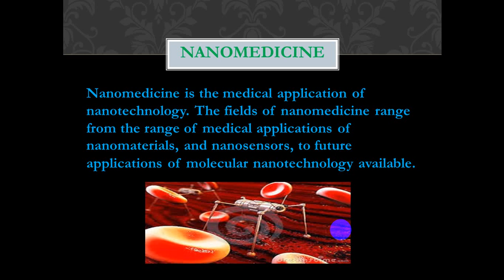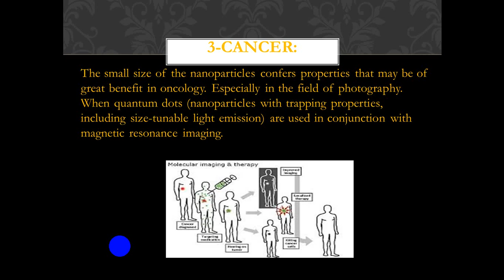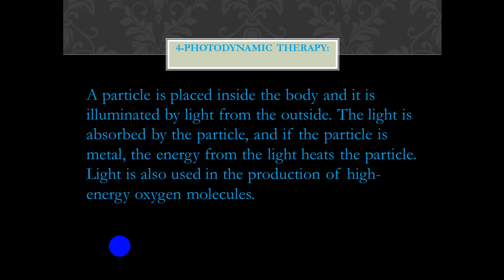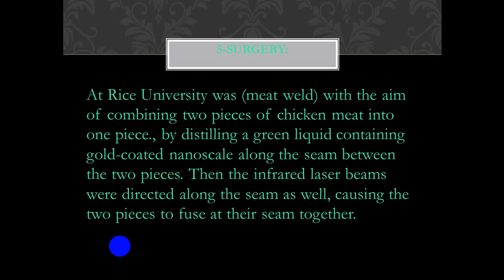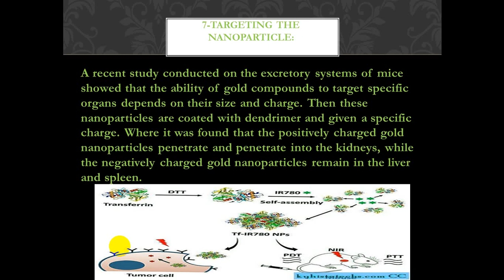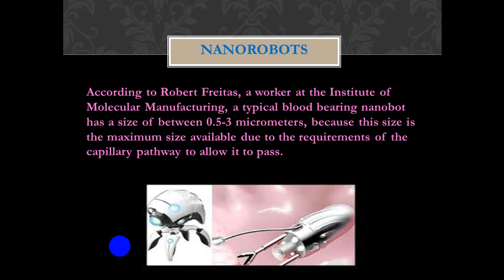تطبيقات النانو الطبية APPLICATIONS OF MEDICAL NANOTECHNOLOIGY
بحث الطالب علي ليث عبد الحسن
الثاني المتوسط / مدرسة الموهوبين النجف الاشرف

طب النانو هو أحد التطبيقات المستعملة في تقنية النانو تكنولوجي وتبرز اهميتها في تطوير الروبوتات الطبية والتي يبلغ اقصى حجم لها بحسب روبوت فريتاس، العامل في معهد التصنيع الجزيئي بين 0.5-3ماكرومتر، والماكروميتر هي اجزاء صغيرة من المتر وهو الحجم النموذجي، المطلوب لاجتياز الشعيرات، وتهدف هذه التقنية الى نقل الدواء داخل الجسم وتوصيله الى الخلايا بدقة عالية وبدون اثار جانبية وباستخدام اجهزة نانوية مهندسة.
كما تبرز اهميته في توصيل البروتينات الببتيدات والتي لها دور في معالجة الخلايا المصابة كما أطلق عليها المستحضرات الصيدلانية الحيوية.
كما ان لتقنية النانو فائدة في معالجة السرطان والتي تبرز اهميته في علم الاورام وخاصة في مجال التصوير حيث تستخدم النقاط الكمومية (جزيئات النانو التي تحمل ميزات التحكم بالحجم وانبعاث الضوء) وهذه الجزيئات يبلغ طولها (من 10الى100نانومتر) التي تستخدم في الاقتران وتصوير الصدى المغناطيسي.
خاصية اخرى هي العلاج الضوئي حيث توضع الجزيئة داخل الجسم وتضاء من الخارج فتمتص الجزيئة الضوء، اما إذا كان الجزيء معدنا فطاقة الضوء سوف تسخن الجزي. ويستعمل الضوء ايضا في انتاج جزيئات الاوكسجين عالية الطاقة.
كما تفيد هذه التقنية في الجراحة، ففي جامعة رايس تم (لحام اللحم) بهدف دمج قطعتين من لحم الدجاج في قطعة واحدة، عن طريق تقطير سائل أخضر يحتوي على مقياس نانوي مطلي بالذهب على طول خط التماس بين القطعتين. ثم تم توجيه أشعة الليزر تحت الحمراء على طول خط اللحام أيضًا، مما تسبب في اندماج القطعتين عند خط التماس معًا. وتفيد في عمليات تقطيب الشرايين التي قطعت من المريض اثناء عملية زراعة كلى او قلب للمريض.